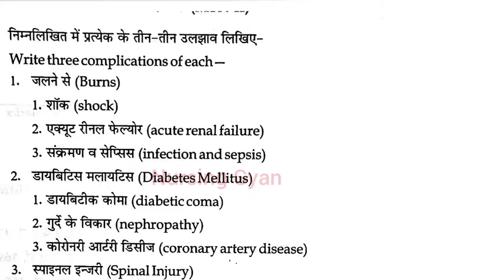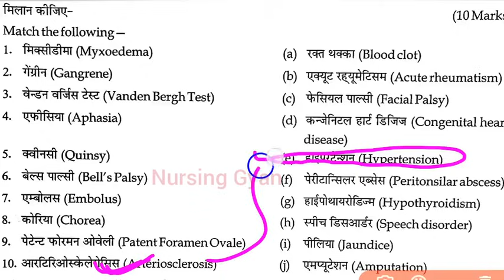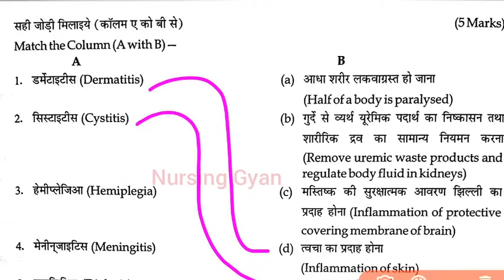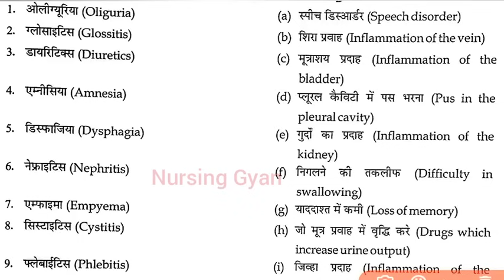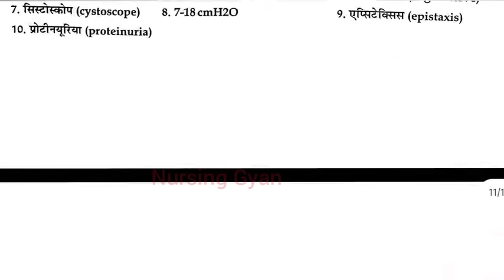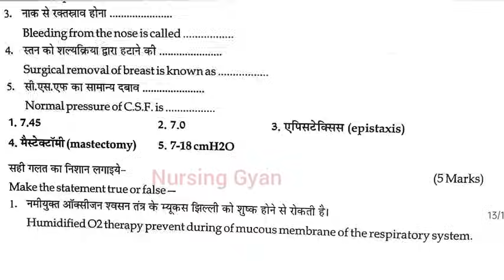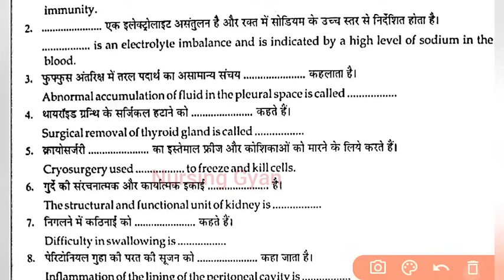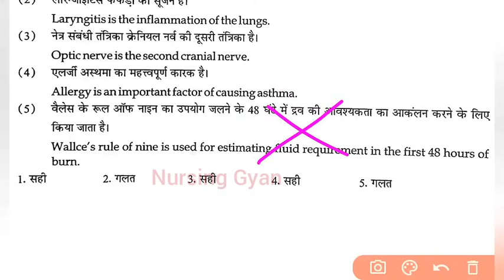GNM 2nd year medical surgical Nursing-I 7-8 सालों में पूछें गये सभी Objectives @NursingGyan Exam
Medical surgical nursing previous objectives gnm